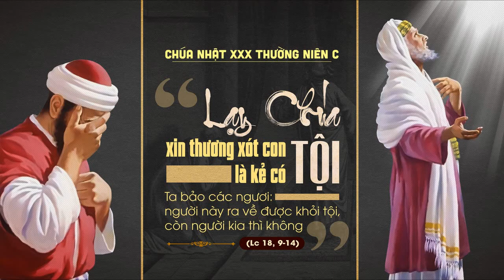Suy Niệm Chúa Nhật XXX Thường Niên C _ Khánh Nhật Truyền Giáo _ Sr. Maria Vóc